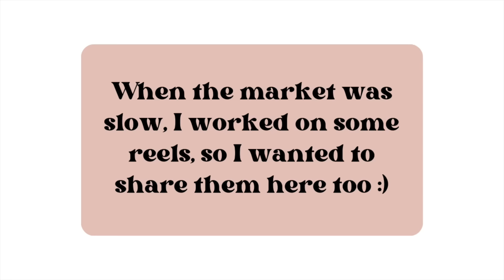My Best Craft Show Ever | Crochet Market Vlog | Tips for Having Your Best Market Ever and Make Sales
Hi Crochet Friends!

Today, I am sharing my first ever craft show vlog! This was a 2-day craft show back in late October. It was the best show I've ever had. I made a lot of sales! At the end of the video, I go over some helpful tips too!

Please see my previous videos for links to the crochet patterns!

My favorite way to market prep is to listen to audio books! You get more done!!
Try Audible Premium Plus for Free and Get up to 2 FREE audible books!

Amazon Prime Student 6-Month Trial

Free Music for Videos 👉 Music by Obi Ben & Faletti - old time soul